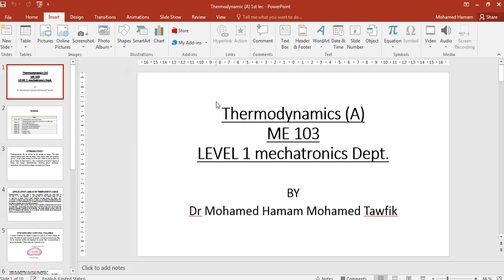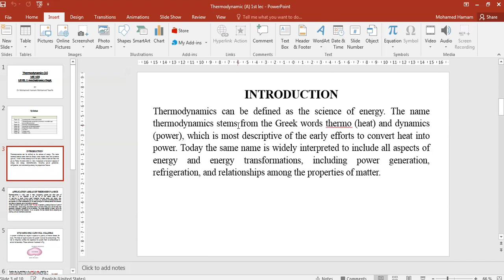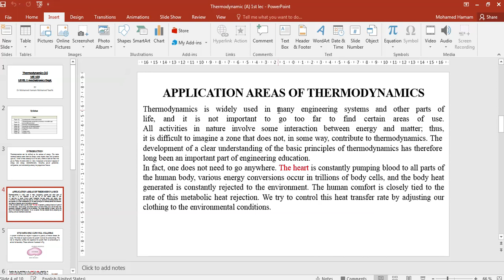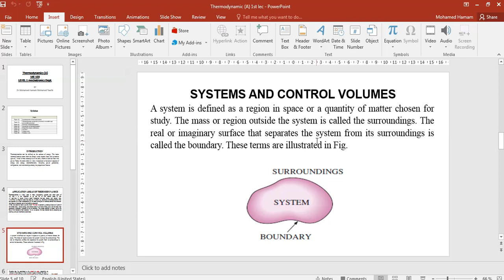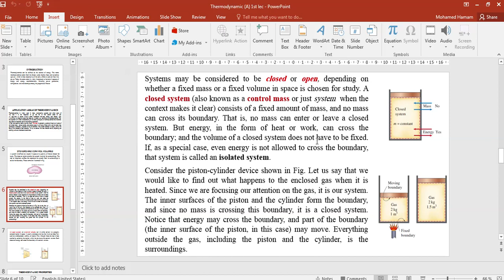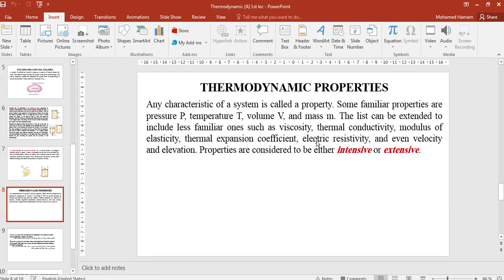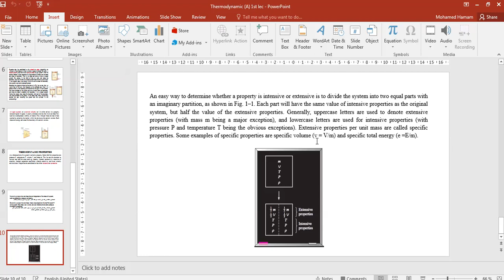Thermodynamic (a) lecture 1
1st lecture of thermodynamic (A)